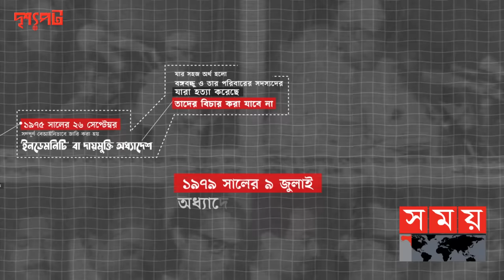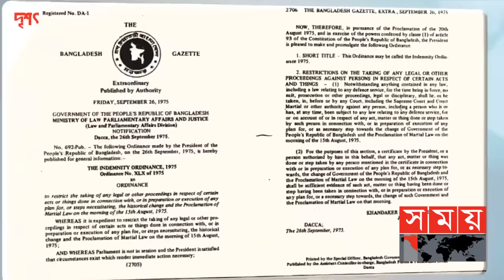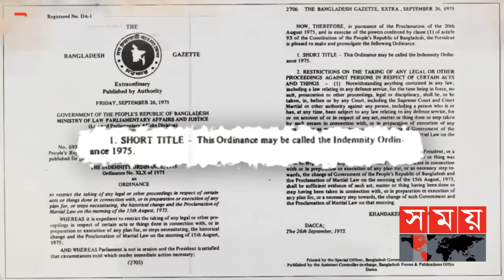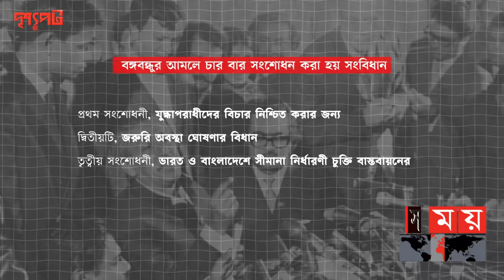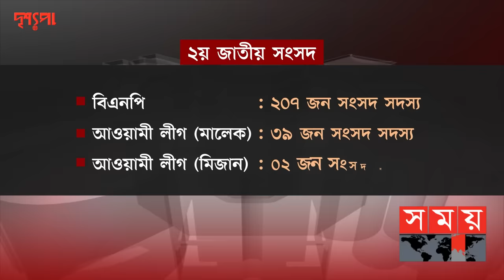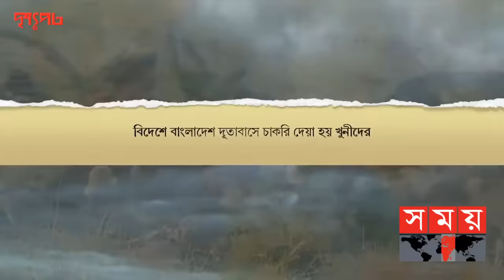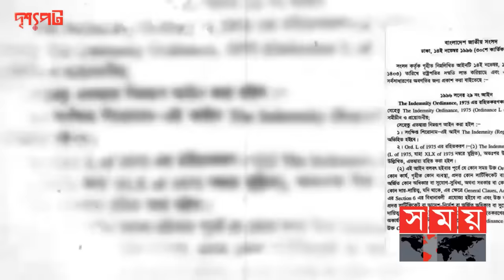সংসদে বিএনপির লোক খুঁজতে দূরবীন লাগে যে কারণে? | দৃশ্যপট | Sheikh Mujibur Rahman | Ziaur Rahman